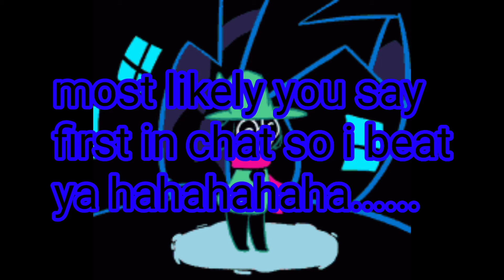You See it Right its another Announcement 🤣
Im an idiot who is very bored